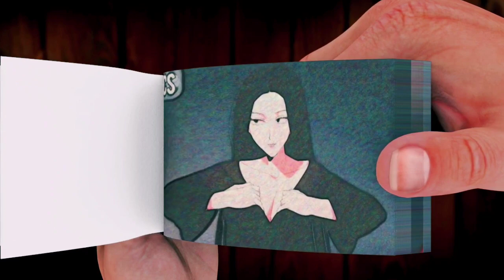WEDNESDAY ADDAMS FAMILY THE MOST INCREDIBLE FLIPBOOK